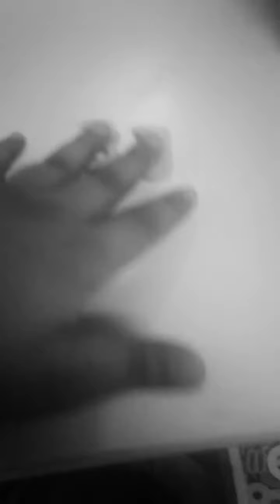B 3 go ragdoll worldwide ltd mmvii sun